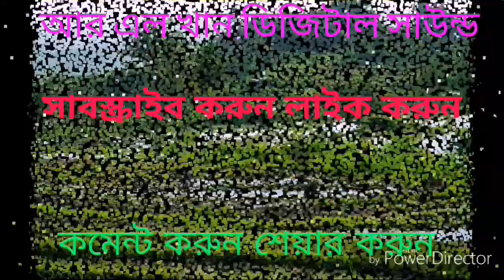এই গজল টি এক বার সুনলে মন ফিরি হয়ে যাবে শিল্পী এম ডি আমির হাসান